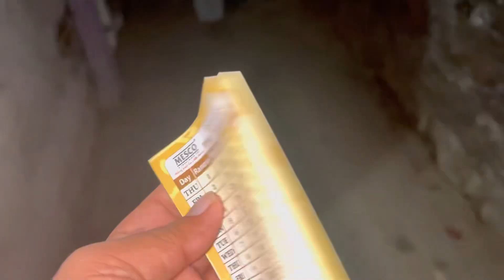SHAB E BARAT MUBARAK🤲🏻 2023 KABRISTAN KI RONAK🤲🏻 | MASHALLAH 😍